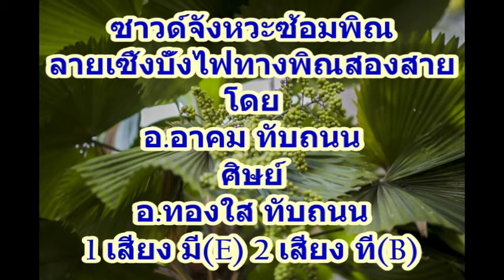ซาวด์จังหวะซ้อมพิณลายเซิ้งบั้งไฟทางพิณสองสาย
โดยอ.อาคม ทับถนน
ศิษย์อ.ทองใส ทับถนน เจ้าตำหรับพิณสองสาย